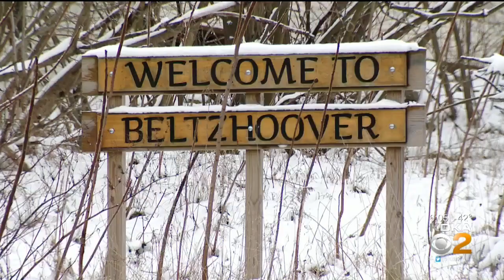3-year-Old Laid To Rest After Fatal Shooting In Belthoover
Family and friends gathered to say goodbye to a 3-year-old girl who was shot and killed in Belthoover, KDKA's Amy Wadas reports.